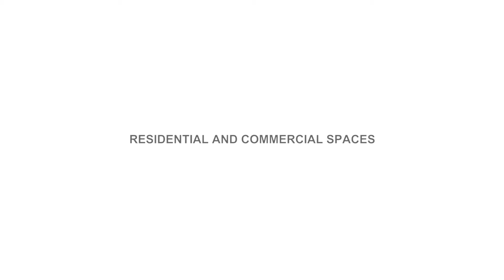Siddha's Promise | Siddha Group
Towers at Siddha Galaxia, New Town gets delivered a year before schedule!
Siddha always strives for customer satisfaction and aims to deliver quality homes on time.
-More than 1 cr sq ft residential & commercial spaces delivered
-Developing large scale projects in Kolkata, Mumbai and Jaipur
-Rooftop Skywalks taking space at New Town, BT Road, Southern Bypass and EM Bypass
-Large and independent residential clubs delivered
-One of the most trusted real estate brands in the country